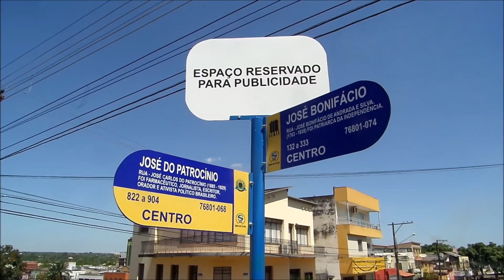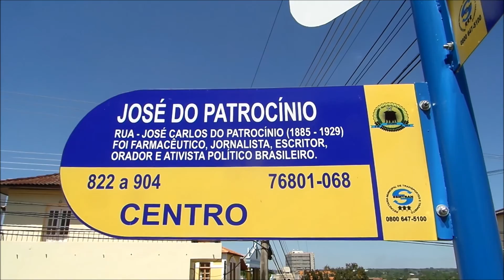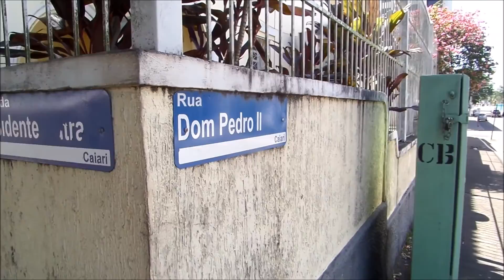Centro de Porto Velho【S.RIO】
Neste vídeo confira imagens do Centro de Porto Velho, especialmente da Catedral Metropolitana de Porto Velho Sagrado Coração de Jesus, a qual está com pintura nova.

Sáimn Rio
Porto Velho/RO
Brasil